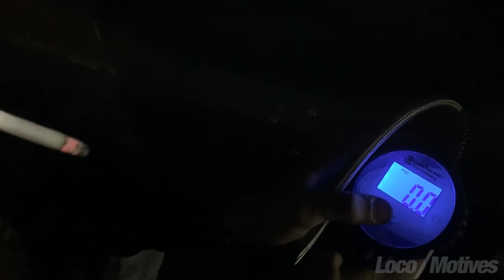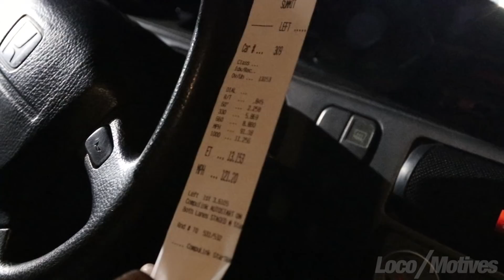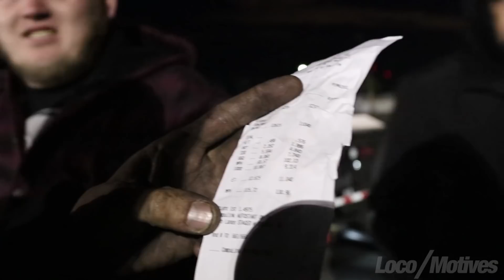CHEAPEST 10 SEC HONDA GOES FULL SEND Ep. 13